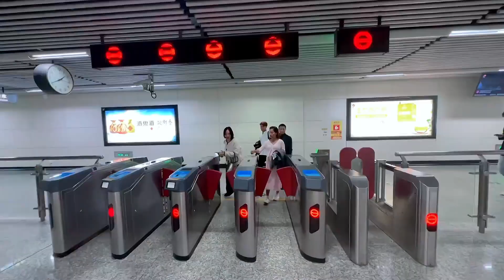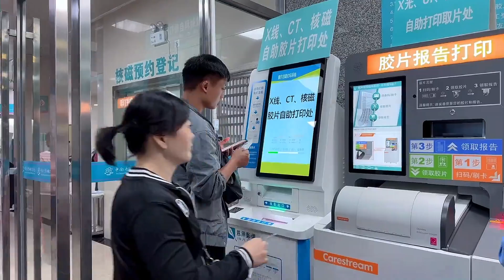中国女婿带外国老丈人了到中国大医院检查身体老丈人为何夸奖女婿